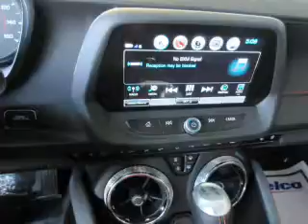2017 Chevrolet Camaro P5928 - Princeton IN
Year: 2017
Make: Chevrolet
Model: Camaro
Trim: LT
Engine: 3.6 liter 6 Cylindercylinder
Transmission: 8-Speed
Color: Dk. Gray
Mileage: 1
Address:
2843 State Rd 64 West
Princeton, IN 47670
VIN:1G1FD1RS7H0108046